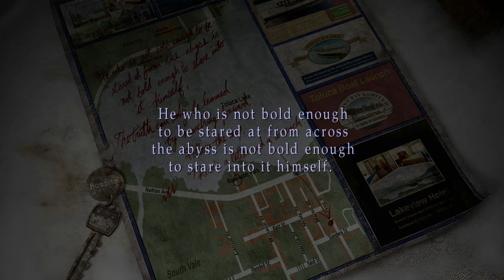Silent Hill 2 Silent Gameplay No Commentary Part 5